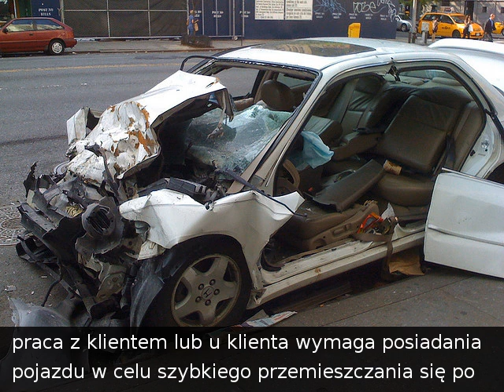Jakie marki samochodów używanych skupujemy w PaulaCar?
PaulaCar